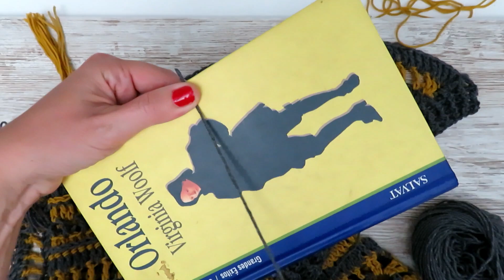CHAQUETA JIMENA PARTE 2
MATERIALES

🌾250/300 GR DE LANA O HILO

🌾 AGUJA DE 6 MM

🌾 AGUJA LANERA,TIJERAS